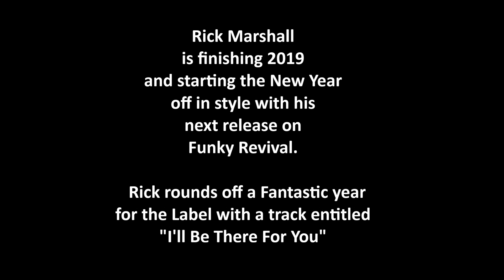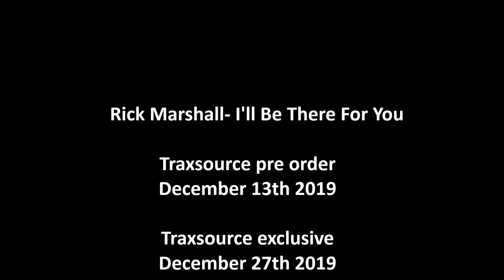Rick Marshall- I'll Be There For You (Original Mix)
Available to purchase at Traxsource

Rick Marshall is finishing off 2019
and starting the new year in
style with his next release on Funky Revival.

Mr Marshall has produced a cool disco fuelled
house track entitled I'll Be There For You

Jackin. Disco. Soulful. House. Rick Marshall Always delivers!!

Release Dates
Traxsource pre order December 13th 2019
Traxsource exclusive December 27th 2019
Worldwide January 10th 2020